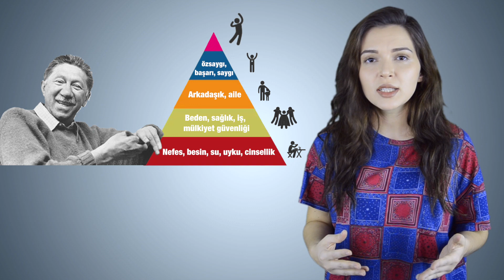ORUÇ DA BİZİ TUTACAK MI?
Hazırlayan ve sunan: Pelin Öztürk

11 ayın sultanı geldi.  Bazılarımız bu ayı hevesle beklerken, bazılarımız iftara kadar dakikaları sayıyor. Peki oruç nedir, niye tutuyoruz?

Eğlenceli listelerin, birbirinden fantastik sokak röportajlarının, dostu eğlendiren düşmanı çatlatan tespitlerin havada uçuştuğu kanalımıza hoş geldiniz. Sunucumuz Pelin Öztürk ile konuşulması gereken her konuyu kendi tarzımızda konuşacak, sofranıza sunacağız.